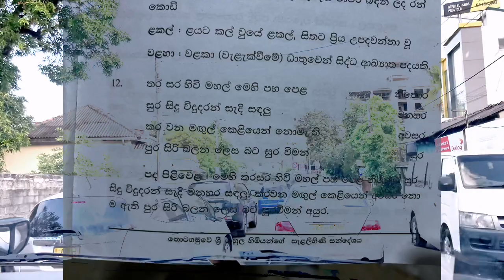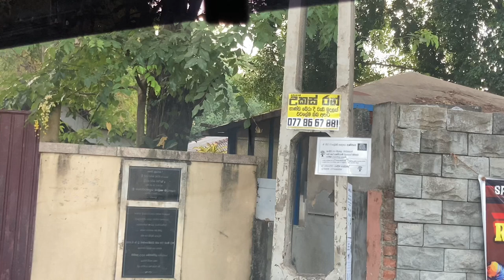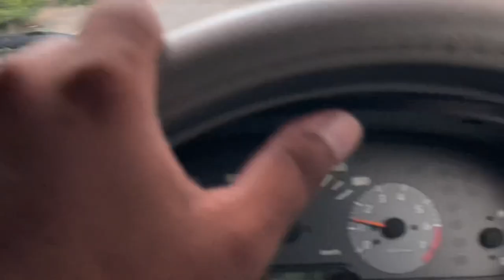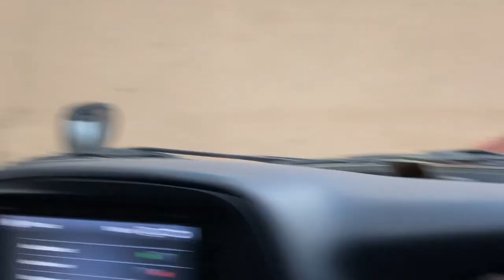සැළලිහිනියා ගිය පාර | දැකලා තියනවද? | Salalihihi Sandeshaya | Kotte | Thotagamuwe Rahula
සැළලිහිනියා ගිය පාර | දැකලා තියනවද? | Salali

Thotagamuwe Sri Rahula Thera (1408 – 1491)[4] was a Buddhist monk and an eminent scholar, who lived in the 15th century in Sri Lanka.[1] He was a polyglot who was given the title "Shad Bhasha Parameshwara" due to his mastery in six oriental languages which prevailed in the Indian subcontinent. Sangharaja Thotagamuwe Sri Rahula Thera was also a distinguished author, veteran astrologer and a proficient ayurvedic physician.

Biography
Thotagamuwe Sri Rahula Thera was born in 1408 at Dematana(dethawa), a village close to Dambadeniya in Kurunegala District. His lay name was Jayabahu. Though his parentage is uncertain, some sources reveal that his mother was the elder sister of queen Keerawelle Kumari, who was the chief consort of King Parakkramabahu VI of Kotte. Accordingly, his mother was princess Seelawathi and his father was prince Wickramabahu pathiraja(prince Manikka Pathiraja). Since prince Jayabahu 's mother died when he was an infant, he was kept under the guardianship of King Parakkramabahu VI and his wife. Prince Jayaba had his education initially under Uthurumula Rahula Thera and Wilgammula Thera who were also relatives of his. They have ordained prince Jayabahu as a novice monk and was given the religious name Vachissara Rahula Thera.

After getting ordained as a Buddhist monk young Rahula Thera moved to the Wijayabha pirivena of Thotagamuwa for his further education. Vijayaba Pirivena in Thotagamuwa, Hikkaduwa in Galle District, served as the most renowned and popular education center of the Kotte era. King Vijayabahu I of Polonnaruwa was the founder of this famous pirivena[4] which has produced many oriental scholars to the country. In a short period of time young Rahula Thera acquired a wide knowledge in literature, oriental languages and Buddhist scriptures. He was well competent in reciting the entire Tripiṭaka by rote[1] and amused his teachers and the king. It was at Vijayaba Pirivena in Thotagamuwa that Sri Rahula Thera spent most of his life and created some of his most famous literary works. Later he succeeded his grandfather Uthurumua Rahula Thera and Galthurumula Thera as the chief prelate of Vijayaba Pirivena in Thotagamuwa, Hikkaduwa.

There are two legendary stories regarding the latter life of Thotagamuwe Sri Rahula Thera.[1] One version is that after rendering a yeoman service to the Sinhalese literature, Thotagamuwe Sri Rahula Thera died peacefully circa 1491. It is said that due to the effect of an Ayurvedic drug named "Siddaloka Rasaya" which was taken by Sri Rahula Thera, his body did not decompose like a usual dead body and kept growing beard and nails. Because of this mysterious nature of the cadaver it was not cremated as usual. The cadaver of Sri Rahula Thera was kept at Vijayaba pirivena for some time, until the arrival of Portuguese invaders.

Shad Bhasha Parameshwara
Thotagamuwe Sri Rahula Thera was proficient in six Indian languages; Sanskrit Prakrit Magadhi, Apabhramsa, Shauraseni and Paisachi in addition to Sinhala. Hence he was known as Shad Bhasha Parameshwara which means 'Master of six languages'.

Literary works (selection)
Thotagamuwe Sri Rahula Thero was a pillar in Sri Lankan literature, who authored a number of highly reputed Sinhala literary works. Some of his notable creations are:

Buddhagajjaya (1430)
Uruthamala_Sandesaya (1435)
Paravi_Sandeshaya (1445)
Salalihini_Sandeshaya (1447)
Kawyashekaraya (1449)
Panchika_Pradeepaya (1457)
Buddhipasadiniya (1480)
Folklore and mortal remains

According to the view of some historians and critics, the mortal remains kept in the Basilica of Bom Jesus in Goa, India, is the incorrupt body of Thotagamuwe Sri Rahula Thera, which was smuggled by the Portuguese from the remote village of Ambana in Southern Sri Lanka.[1] It is believed that due to the effect of the yurvedic drug named "Siddalaoka_Rasaya ", which he had taken during the latter part of his life, his body will remain intact without decomposing until the year 4230 AD.

Thia article is very useful for History students, Literature students, ( ithihasa sahitya padam vishayan) specially for